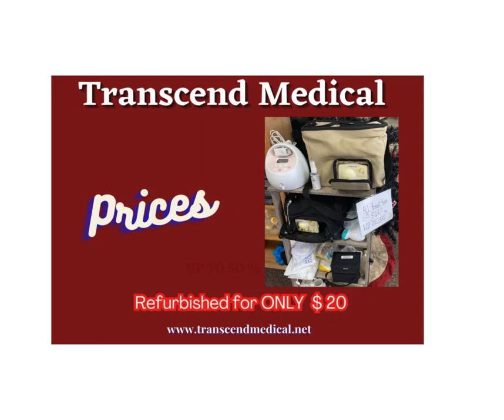1098 breast pump refurb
breast pump